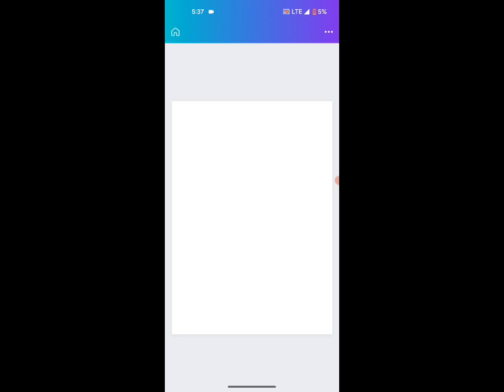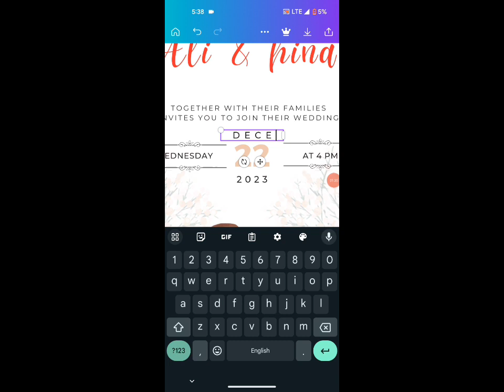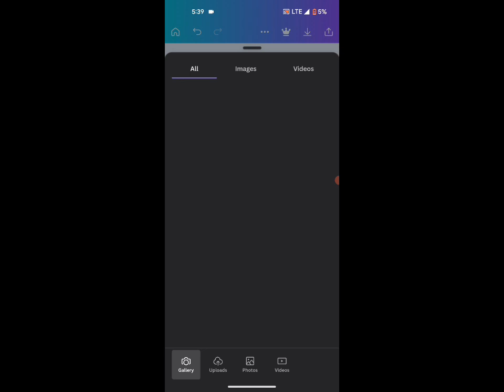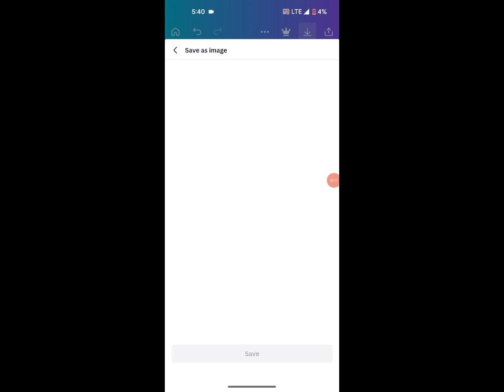How to invitation card by canva app? || Tree tech.